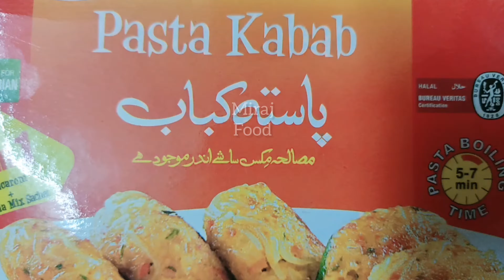Bake parlor Tasty pasta kabab recipe